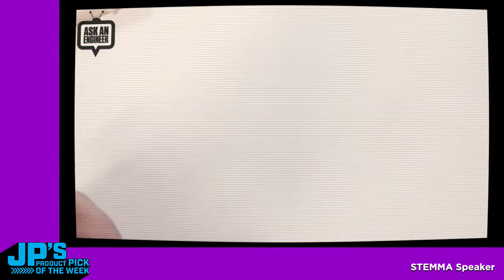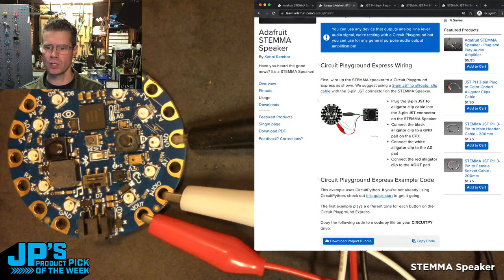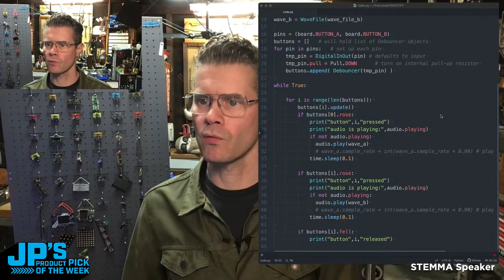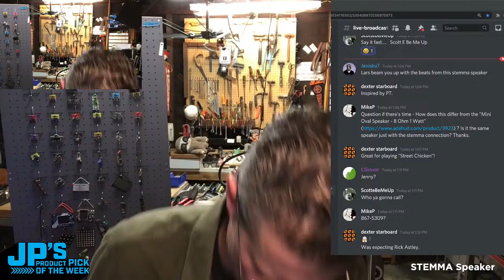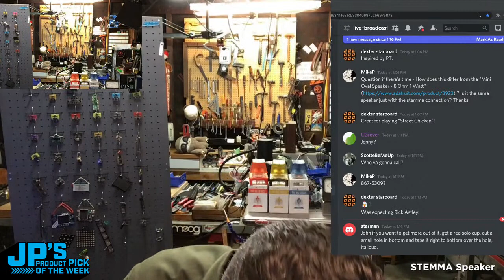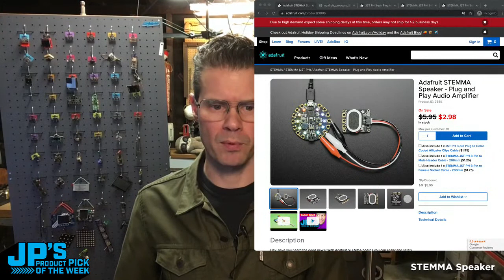JP’s Product Pick of the Week 11/29/21 STEMMA Speaker Plug & Play Audio Amplifier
DEEP discount during the livestream here!